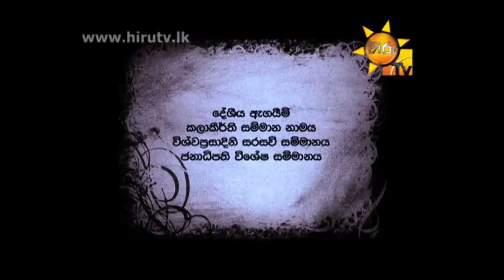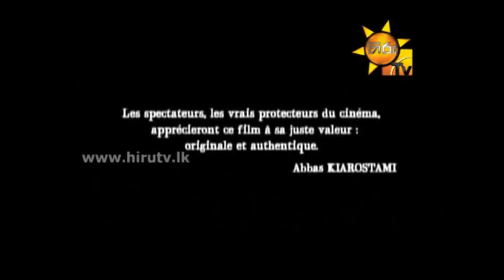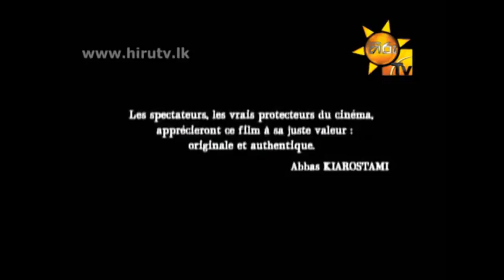Vimukthi Jajasundara Film Festival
Gilles Jacob, president of the Cannes Film Festival, Stated after watching THE FORSAKEN LAND, that the great hope for the renovation of contemporary cinema has been born. Vimukthi Jayasundara's  opera prima won the Golden Camera at the world's most important Film Festival, and the gaze of all cinephiles turned to him.
Coming from film criticism and visual arts, with studies in cinema in India and at the famous French Le Fresnoy, Jayasundara has already impressed with two short films that travelled to over a hundred festivals: THE LAND OF SILENCE and EMPTY FOR LOVE.
His debut feature film was only a confirmation of his talent.
The civil war in Sri Lanka would be the center around which his filmography would revolve. However, from this center, Jayasundara chooses margins, de -- centering his narratives, placing himself in the boundaries: those that separate one country from another, the city from ancestral land, he erases the frontiers between fiction and documentary, between film and visual arts, expanding the very limits of cinema, generating hypnotic visions, frames of great artistic beauty, and situations that fluctuate from the surreal to the humorous.
For this, he is considered, at only 34 and with only three features, one of the great new masters in world cinematography. His second full- length film, BETWEEN TWO WORLDS, was selected in the Official Competition at Venice. CHATRAK, his third feature film, held its world premiere last year at the Directors' Fortnight in Cannes, dividing the critics and cinephiles regarding which one of his three motion pictures in master piece. Gilles Jacob stated his fascination with THE FORSAKEN LAND. The noted Chilean -- Spanish critic Manuel  Yanez Murillo said after watching BETWEEN TWO WORLDS, " A name we need to learn to pronounce with ease and happiness, because it belongs to one of the great authors of the coming years: Vimukthi Jayasundara is unique voice in the world cinematographic panorama. Here we have master piece!"  For his part, critic and Venice programmer Paola Bertolin affirmed, after the screening CHATRAK, "Another masterpiece from Cannes: Vimukthi Jayasundara's CHATHRAK. A dazzling reworking of themes, imagery and charms of classic Bengalese cinema, through the lens of one of the most idiosyncratic young auteur of contemporary cinema." Who is right?
We invite you to discover the film work of Vimukthi Jyasundara, In the first ever complete retrospective of his work In the world. We have a master programme! 23 July 2013 at 03:00PM at Sri Lanka Foundation Digital Film Academy.